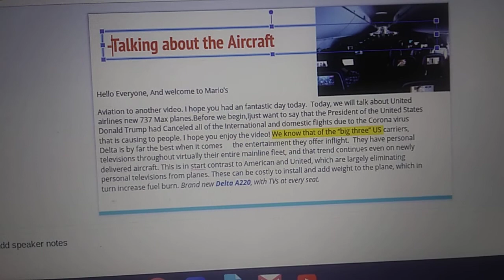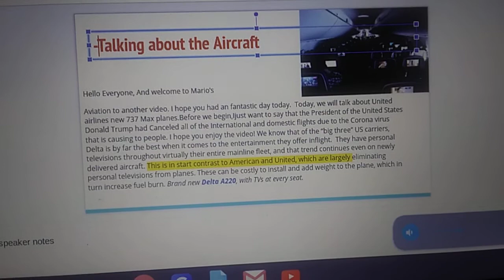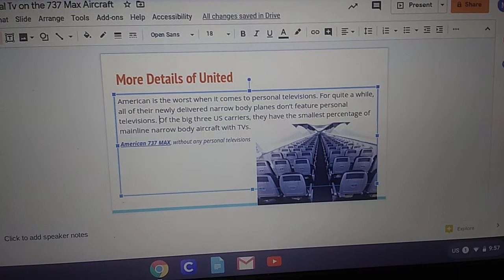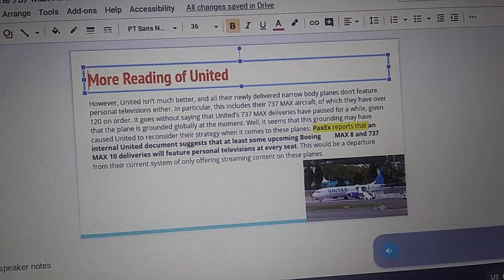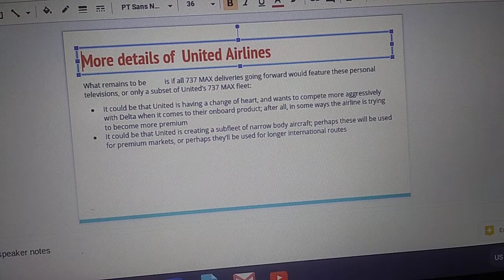Aviation News:United may offer personal Tv on the 737 Max Aircraft